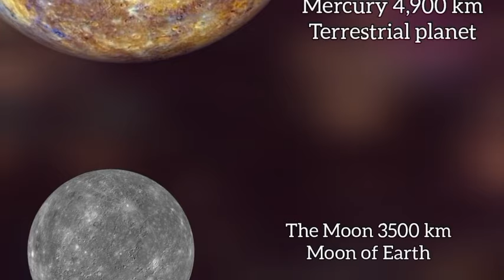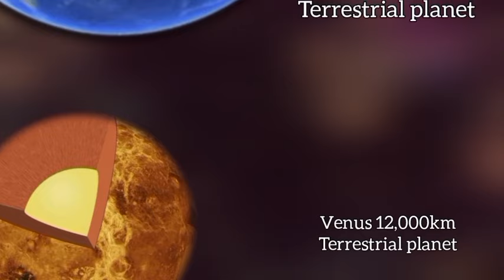Planet bouncing | Solar System Planet Size Comparison 3D